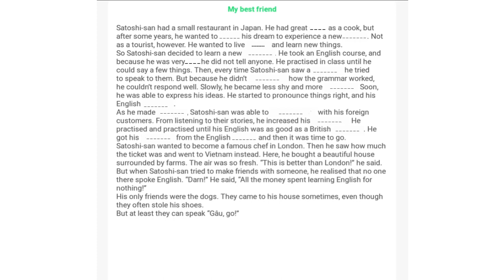Audio Truyện chêm bài 1|Học Tiếng Anh Mỗi Ngày✅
Bản quyền thuộc về Step up English
Để học hiệu quả nhất các bạn nên mua sách về trải nghiệm nhé
Học Tiếng Anh Mỗi Ngày ✔️
Học tiếng Anh mỗi ngày hoặc là chỉ cần tiếp xúc với tiếng Anh mỗi ngày sẽ làm cho ta quen dần với nó.
Học Tiếng Anh Giống Hệt Cách Bạn Tập Đi Xe Đạp
Hãy nhớ lại: bạn đã từng học đi xe đạp như thế nào?
Bạn học đi xe đạp bằng cách thực hành.
Bạn leo lên xe, thử đạp pedal, thử giữ thăng bằng, thử bóp phanh …
… ngày qua ngày, bạn tập đi rồi lại tập lại, tập đi rồi lại tập lại …
… bạn cải thiện ngay sau các lần tập.
… mỗi lần ngã, bạn lại biết cách giữ thăng bằng tốt hơn, đạp xe tốt hơn.
Rồi cho đến một ngày, bạn thấy đi xe đạp thật quá dễ dàng.
hãy học ngay với H-T-A-M-N nào.
Bài 1 (dành cho người mất gốc)